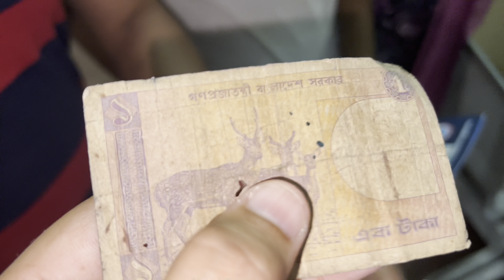Pinshu D Haalat Bahut Maadi AA||Waheguru Mehar Kre|0300 Ale|Arvi Shergill |Gurvi Shergill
For Promo

Arvi Shergill

Gurvi Shergill